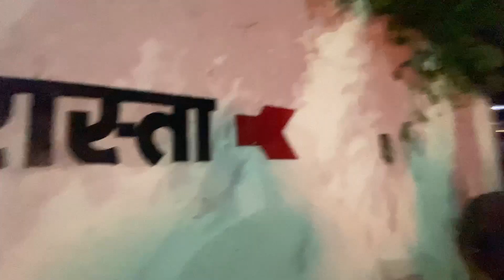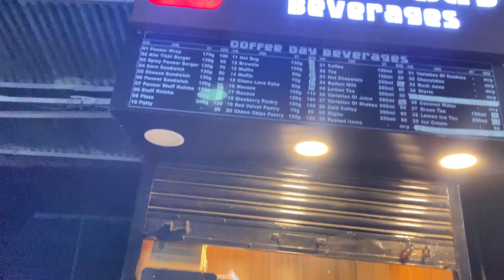Vaishno Devi vloge jaimatadii 🙏🏻🙏🏻🙏🏻